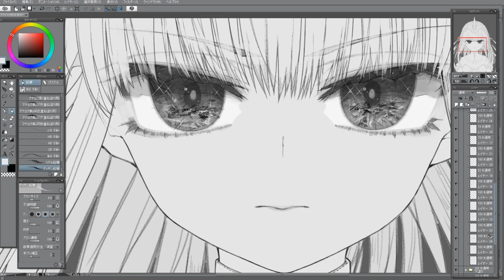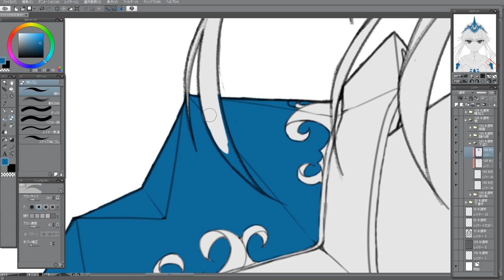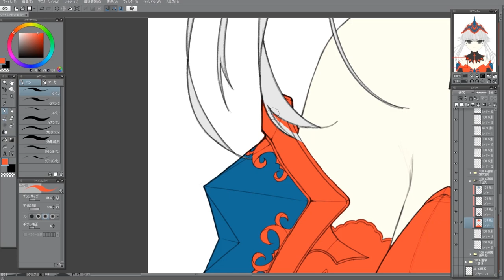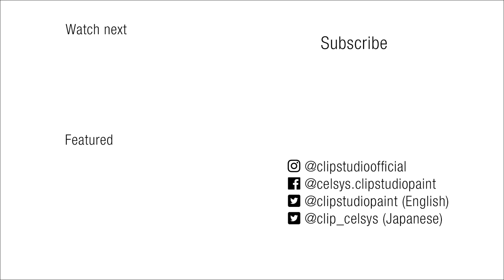リウイチ「CRYSTAR -クライスタ-」Speed Painting②（塗り編）|CLIP STUDIO PAINT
PS4ゲーム「CRYSTAR -クライスタ-」のキャラクターデザイナー　リウイチ氏によるSpeed Painting！

・CRYSTAR -クライスタ-
“涙に意味を、与えてあげて。” PlayStationR4向けオリジナル作品！ 泣いて戦うアクションRPG『CRYSTAR -クライスタ-』
【機種】PlayStationR4
【発売日】2018年10月18日(木)
【対象年齢】C (15才以上対象)
【発売元】フリュー株式会社

・CRYSTAR -クライスタ- 公式アートブック
リウイチ氏描き下ろしのカバーイラストを始め、パッケージビジュアルやゲーム内ビジュアル、秘蔵のラフイラストを多数収録。さらにクリエイター陣によるコメントも掲載！ゲーム制作、イラスト制作のこだわりが垣間見える、貴重な一冊です。
【発売日】2019年2月28日(木)
【発売元】株式会社一二三書房

・リウイチ公式アカウント

・CRYSTAR -クライスタ- 公式アカウント

・BGM
作曲：削除/Sakuzyo
曲名：Dear

・使用機材
ペンタブレット：ワコム　Intuos5 Mサイズ
ソフトウェア：CLIP STUDIO PAINT EX

“PlayStation”は株式会社ソニー・インタラクティブエンタテインメントの登録商標または商標です。